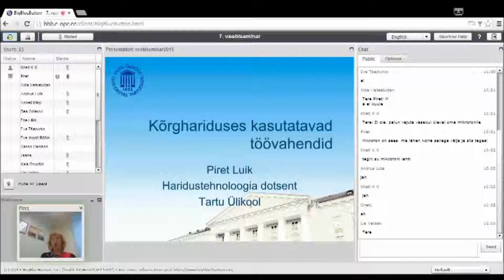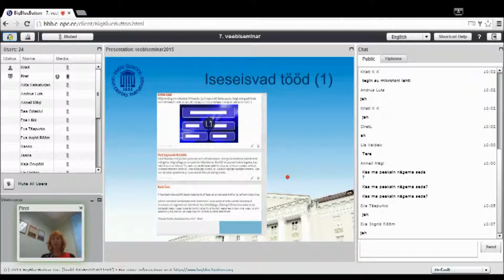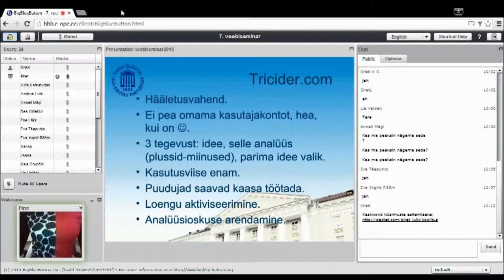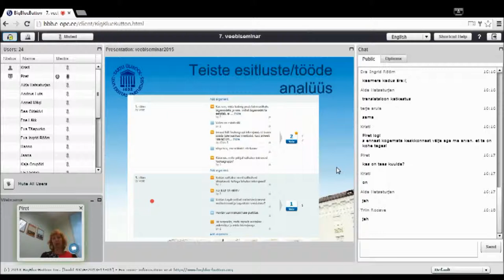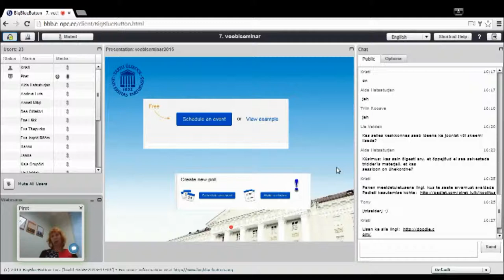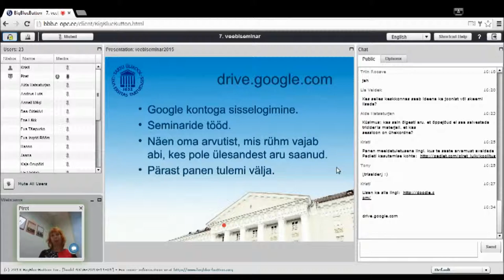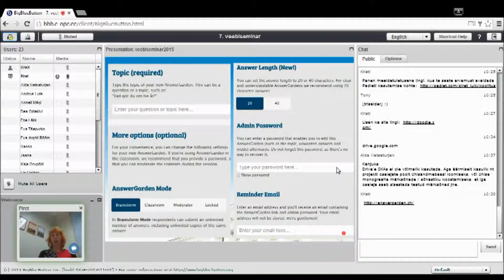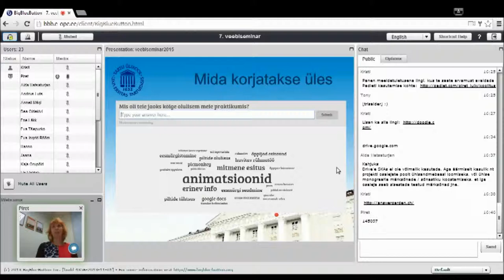Kõrghariduses kasutatavad töövahendid (18.02.2015)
Veebiseminari viis läbi Tartu Ülikooli haridustehnoloogia dotsent Piret Luik.